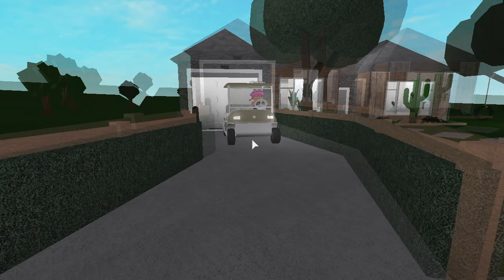bloxburg: 0.7.9 update! swings + golf carts + more!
❤ OPEN ME ❤

→ uploading schedule
❤ wednesday -
❤ saturday -
sometimes i will do extra uploads but usually
 this is the schedule! all videos are posted est timezone

→ question & answers
❤ what do you use to record, edit, and make thumbnails on?
thumbnails - phonto

tysm for watching! love you!
xoxo, alyssa ツ